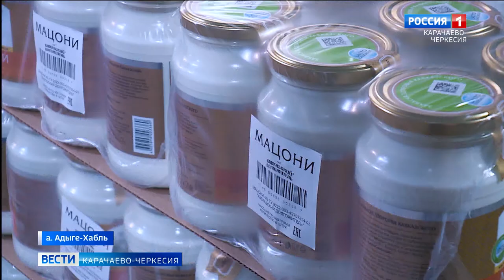Как санкции отразились на производстве молочной продукции?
Новая волна санкций в отрасли экономики повлияла в первую очередь на сельское хозяйство. Как санкции отразились на объемах и ассортименте продукции крупного регионального производителя молочной продукции - фирмы "Сатурн",  каков выход из кризиса и что изменилось на предприятии - узнавала наша съемочная группа